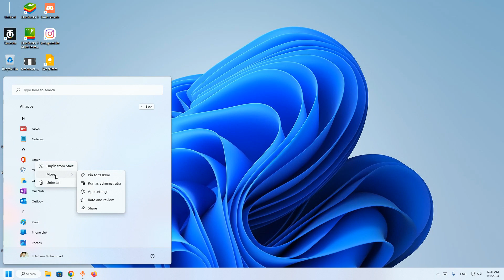How to Pin Apps On taskbar windows 11 | Windows 11 Taskbar Customization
This video is about how to Pin Apps on taskbar windows 11. This will teach you how to customize your taskbar and make it look better.